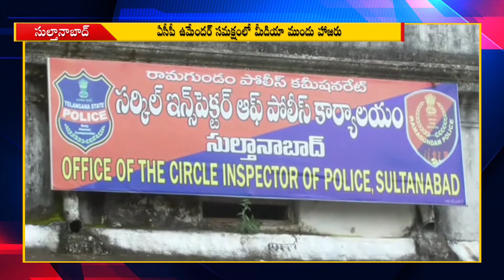వాహనాల దొంగ అరెస్ట్ 26.10.2020 ssc karimanagar news